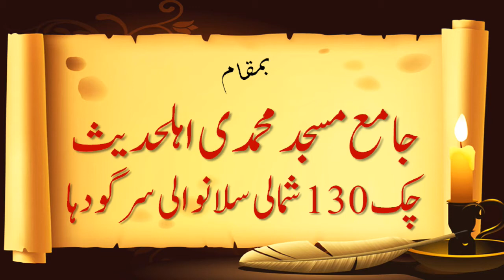Fikr E Akhirat By Qari Umar Farooq Shakir Hafizahullah (Punjabi)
Jazzakallah Khair

Rafeeque Madani
Dr Idrees Zubair khawaja khan muhammad fazal ur rehman ali sher hedri yousaf pasroori abdul rouf yazdani allama ehsan elahi zaheer hafiz saeed ameer hamza abdullah shekhupuri abdul qadar jilani ibraheem bhatti abdullah nasir rehmani Sudais Shuraim Rafa Yadain Fatiha Ameen Bil Jahir Peer Data Darbar Ahlehadithsgd